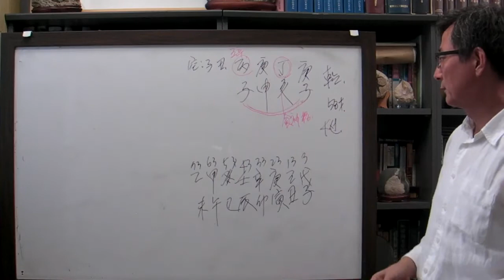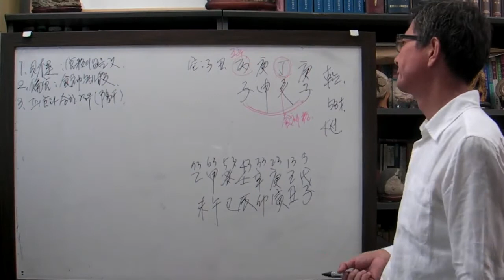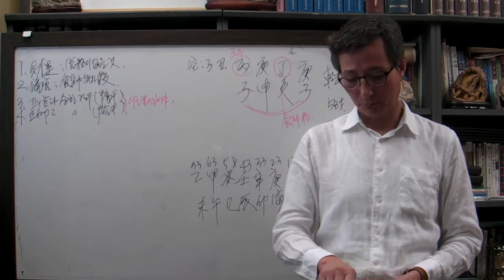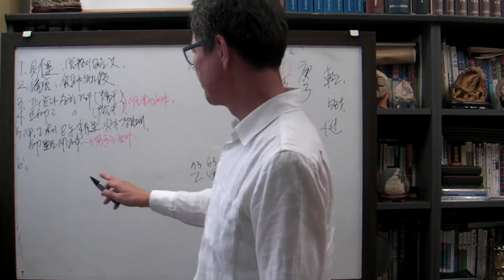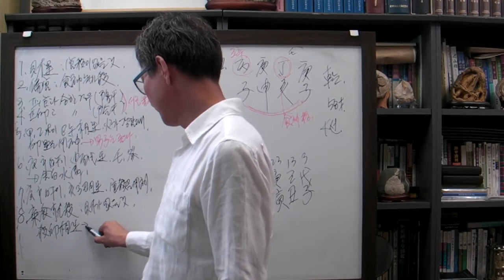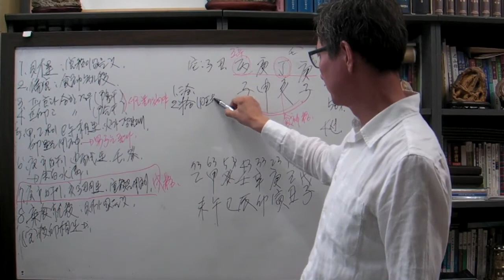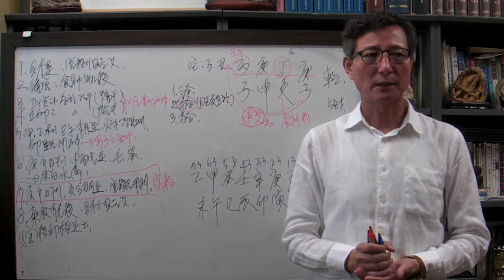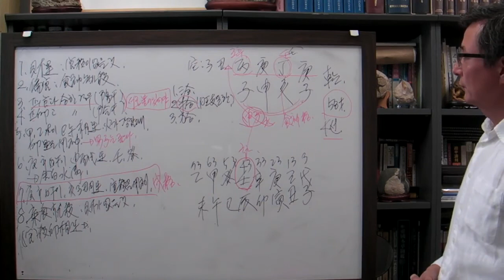안국준 사주 통변22( 4선 국회의원 경신일주)